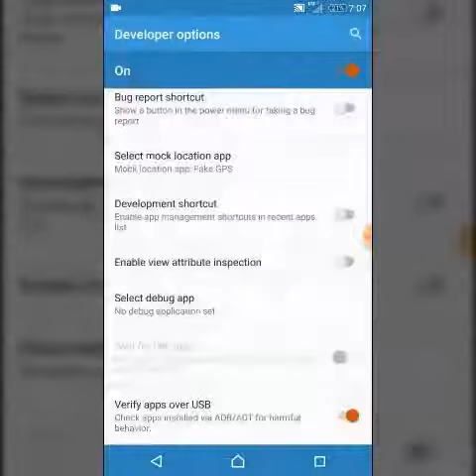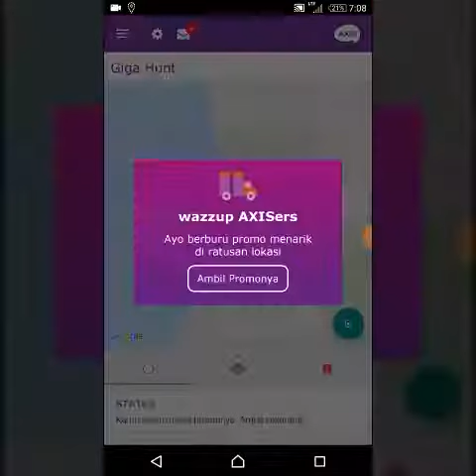Cara Mengakali Paket Promo GigaHunt AXISnet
Cara Mengakali untuk Beli Paket Promo GigaHunt AXISnet tanpa pergi ke lokasi promo dengan fakegps